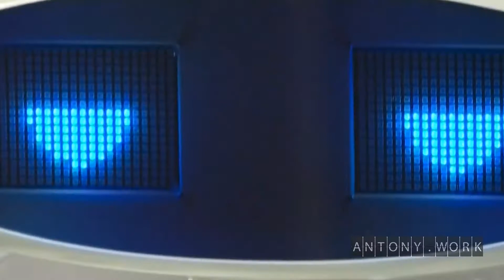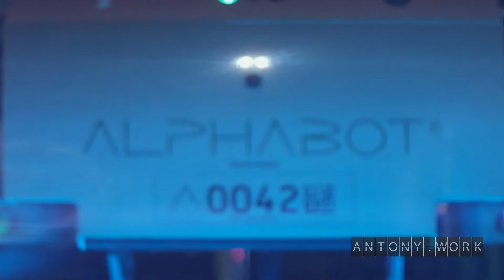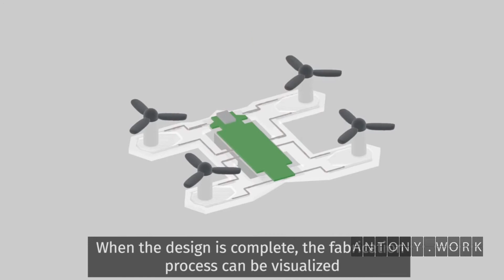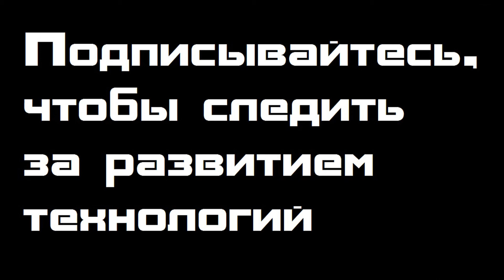Новости робототехники #11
5 самых интересных за февраль 2021. Главное в выпуске.
Автомобиль Hyundai не только автономен, но теперь умеет перешагивать через препятствия.
Британское правительство финансирует разработку роя роботов для ремонта инфраструктуры.
Немецкая клиника наняла робота-уборщика с чувством юмора.
В прошлом выпуске было много новостей о софте, а этот полностью посвящён железу.